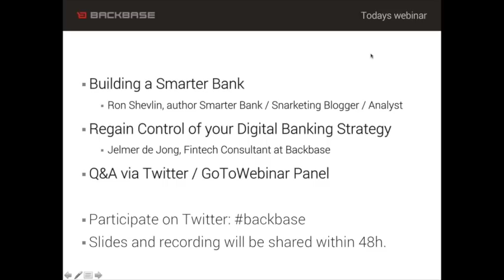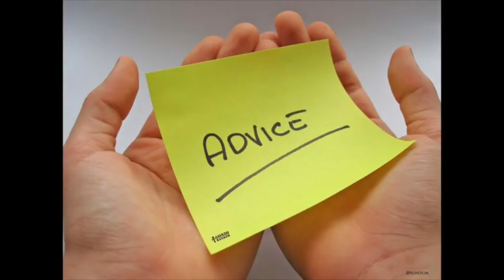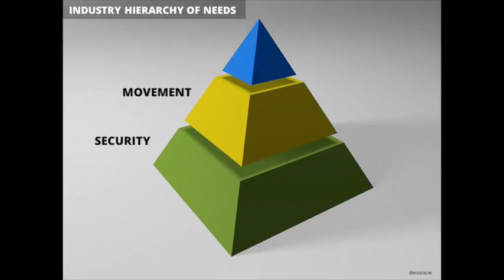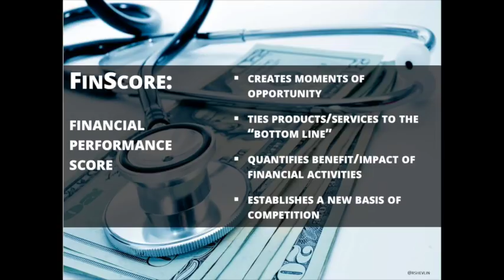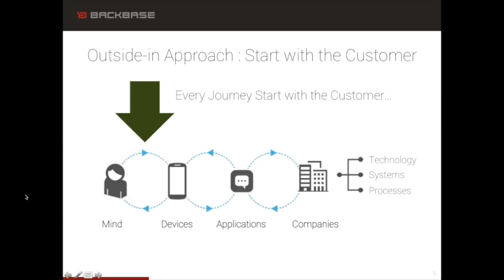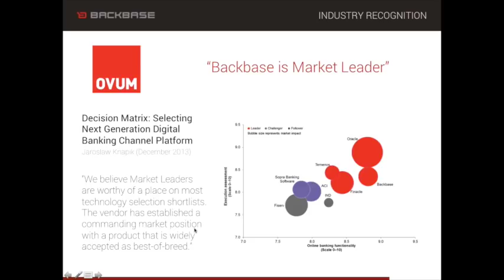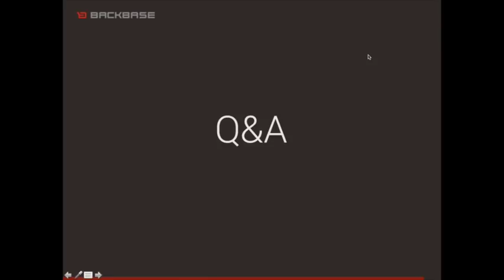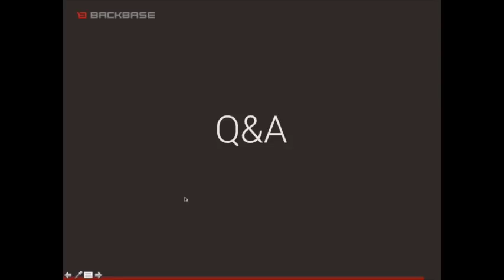Building a Smarter Bank, with Ron Shevlin.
Recording of the Backbase webinar Building a Smarter Bank, with Ron Shevlin.

With technological developments and upstarts threatening to disrupt and displace established financial institutions, what should banks and credit unions do to defend their positions, and to grow and thrive in the new world of banking?

In short, it's about how to become a ‘smarter’ bank – smarter about developing customer trust and relationships, smarter about understanding consumers' needs and wants, smarter about using technology, smarter about marketing products and services, and smarter about making money.

In this webinar, Ron Shevlin, author of Smarter Bank, Snarketing Blogger & analyst at Cornerstone Advisors (before he worked at Aite Group and Forrester), provides a no-nonsense framework to address broad issues impacting banking's rapidly changing business model. The webinar addresses topics such as innovation, big data, customer engagement, mobile payments, personal financial management, and the changing financial behaviors of consumers, in particular, the Millennials.